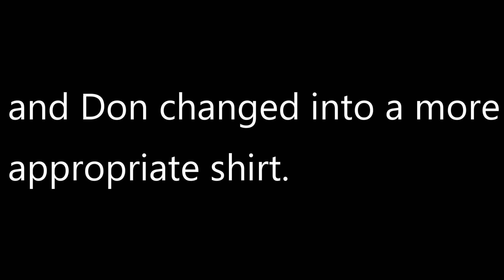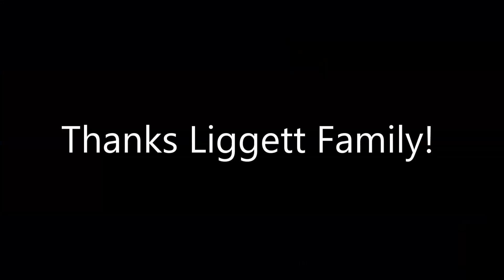SPECIAL EPISODE! - Row Cropper Goes Cattle Farming in the MUD - Plus a CHUMMINS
We have another special episode for you guys today! Thanks to the Liggett family, we were able to go to another cattle farm for the day to learn what its like to chore in the mud along with talking about current things facing cattle farmers. Join us.

Camera Setup:

GoPro Hero 8
GoPro Hero 7
Mic Adapter